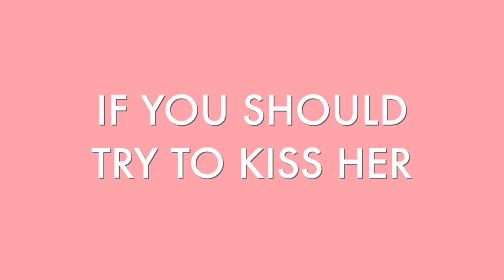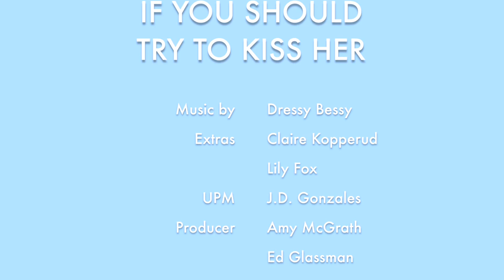If You Should Try To Kiss Her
Music video for Denver band, Dressy Bessy, for their song If You Should Try To Kiss Her.